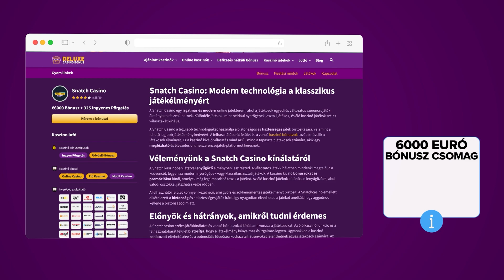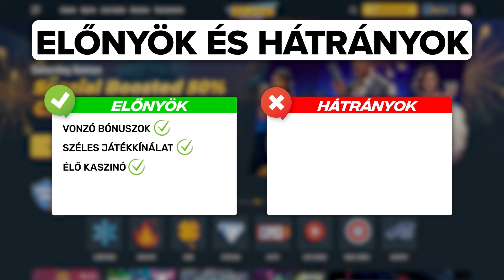Snatch Casino | Online Kaszinó Magyaroknak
Snatch Casino Online Kaszinó Magyaroknak videónkban az online kaszinó kedvelőknek bemutatjuk a Snatch Casino -t. A Snatch kaszinó egy Curacao-i licensszel rendelkező 2021-ben alapított online kaszinó. Az új játékosokat egy 150.000 forint értékű üdvözlő bónusz és 200 ingyenes pörgetés várja. Ezen felül elérhetőek heti reload bónusz és további befizetési ajánlatok, valamint cashback és ingyenes pörgetések is a kaszinóban. Az oldalon több mint 8500 nyerőgép, táblajáték és élő kaszinó játék található.

18+ 🔞 Ügyelj a Szerencsejáték Függőségre! Játssz felelősségteljesen!

Videó részletei:
00:00 - Intro
00:03 - Snatch Casino Online Kaszinó Magyaroknak Bemutató
00:10 - Licensz, navigáció
00:29 - Játékkínálat
00:43 - Kaszinó bónuszok
01:00 - Be- és kifizetések
01:10 - Előnyök és hátrányok